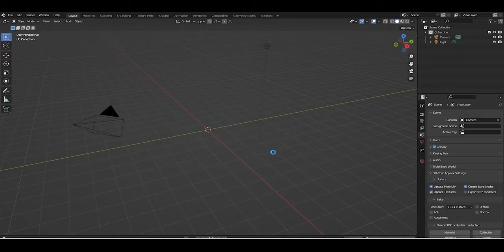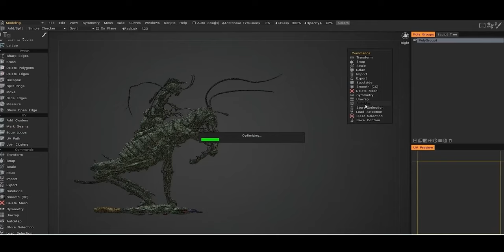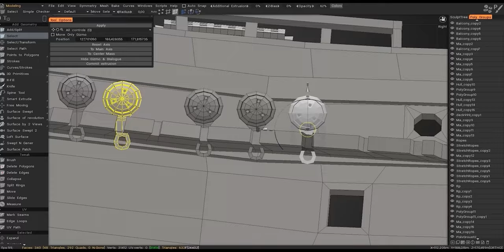3d coat 2024. The Perfect complement for Blender and Zbrush.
Looking for the best support tool for your Blender and ZBrush? Look no further than 3d Coat!

In this video, we'll explain how 3d Coat is the perfect complement for both Blender and ZBrush and how it can help you achieve the results you're looking for. 3d Coat is a powerful 3D rendering software that allows you to create realistic 3D objects, images, and scenes. With 3d Coat, you can easily add realistic textures and effects to your scenes, making your 3D projects look even more realistic!